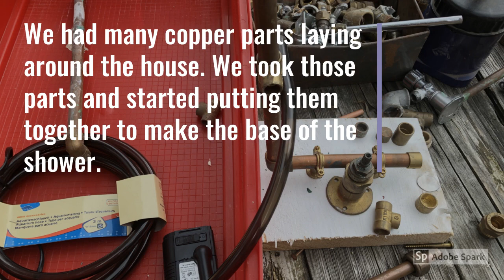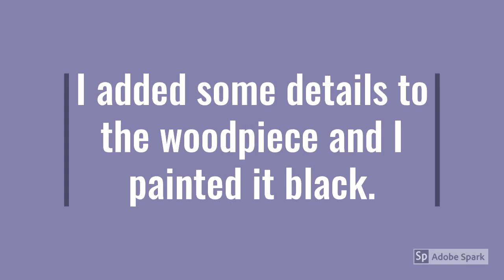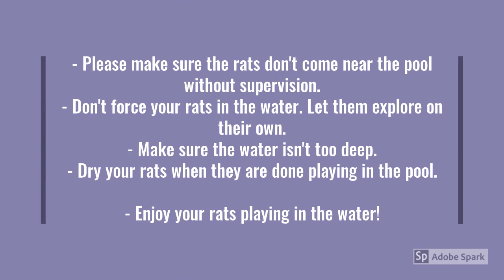DIY Swimmingpool and Shower for Pet Rats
Let your pet rats enjoy themselves in their private pool!

My Video Making Equipment:

+ Travelling buddies (Free Music from Adobe)
+ Adobe Spark (Editor)